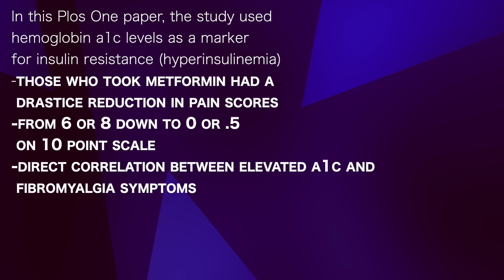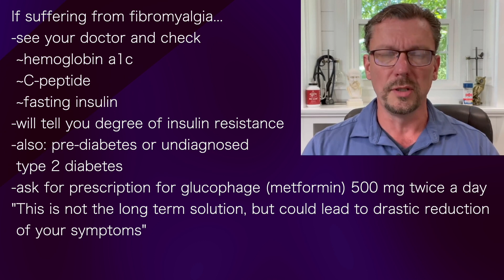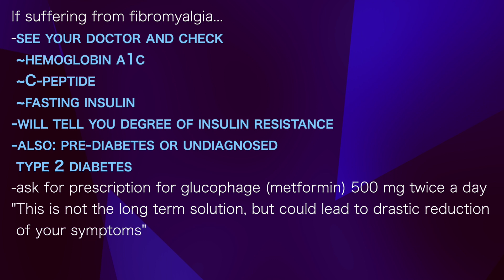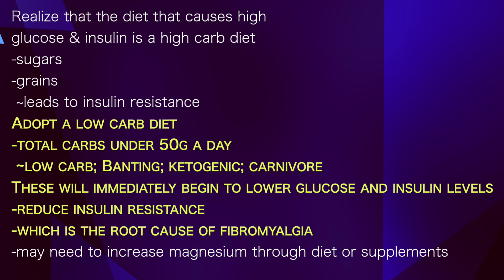KEN BERRY 2 | FIBROMYALGIA CURE: low carb diet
presents episode 526 |  Dr Ken Berry
KenDBerryMD  podcast

In this Plos One paper, the study used
hemoglobin a1c levels as a marker
for insulin resistance (hyperinsulinemia)
-those who took metformin had a
 drastice reduction in pain scores
-from 6 or 8 down to 0 or .5
 on 10 point scale
-direct correlation between elevated a1c and
 fibromyalgia symptoms

If suffering from fibromyalgia...
-see your doctor and check
 ~hemoglobin a1c
 ~C-peptide
 ~fasting insulin
-will tell you degree of insulin resistance
-also: pre-diabetes or undiagnosed
-ask for prescription for glucophage (metformin) 500 mg twice a day
"This is not the long term solution, but could lead to drastic reduction
 of your symptoms"

Realize that the diet that causes high
glucose & insulin is a high carb diet
-sugars
-grains
 ~leads to insulin resistance
Adopt a low carb diet
-total carbs under 50g a day
 ~low carb; Banting; ketogenic; carnivore
These will immediately begin to lower glucose and insulin levels
-reduce insulin resistance
-which is the root cause of fibromyalgia
-may need to increase magnesium through diet or supplements